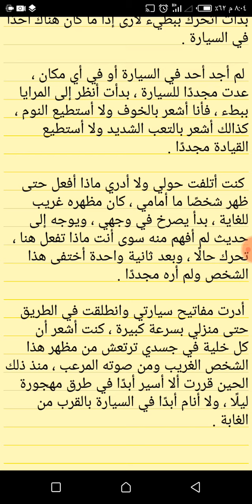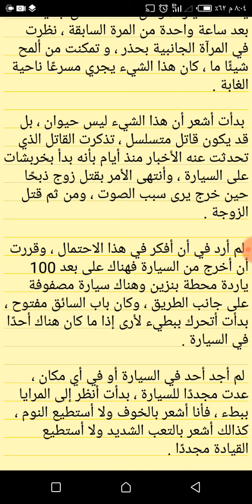قصص رعب 2021|الطريق المهجور|حدثت بالفعل اغرب قصة رعب في التاريخ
تعريف محتوي القناة
قصص رعب إذاعية ..مؤلفة ..
تتحدث قصة اليوم في اطار اذاعي..وليس مرئي حيث ان بعض المشاهدين دائما ما يفضلون هذا النوع من الفيديوهات..بحيث انها تتعايش مع السياق الدرامي ..من خلال الاستماع ل قصص رعب..وليس رؤيتها مرئياً
اتمني  من الجميع ..اللايك والشير لأنهم بيفرقوا كتير في انتشار ولو حضرتك جديد معانا واول مرة تشوفنا ياريت تشترك ..في القناة وتفعل الجرس علشان يوصلك كل جديد

•∆قصص مقترحة •∆
رسام بولاندي كان يعاني من
=xzoadHKRSJI&t=23s

{وسائل اللتواصل }
لينك صفحة القناة علي فيس بوك